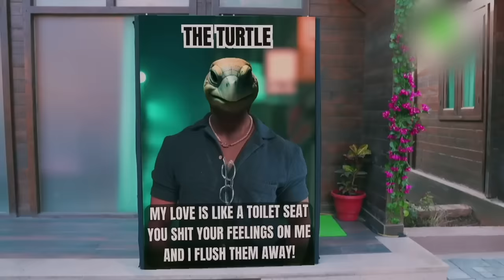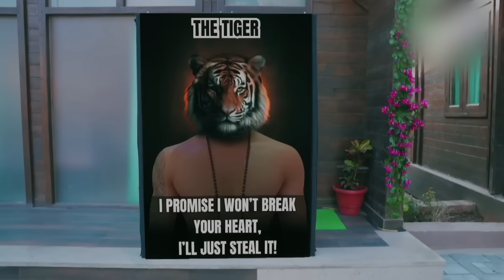Splitsvilla X5 is CRINGE X100!😂 Worst Season Ever🤦🏻‍♂️ | Roast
SD Card

Editing Gear-
My Laptop

Personal-
My Phone